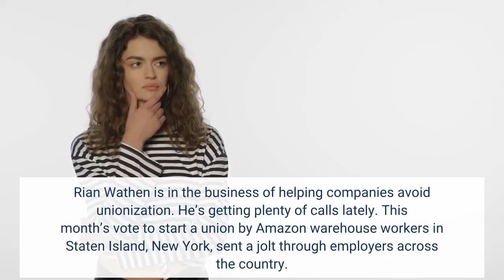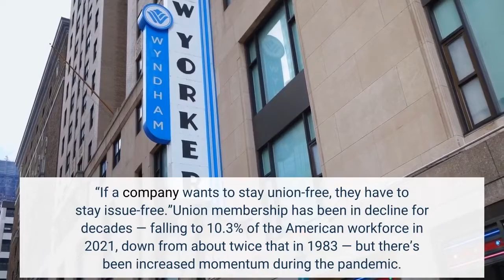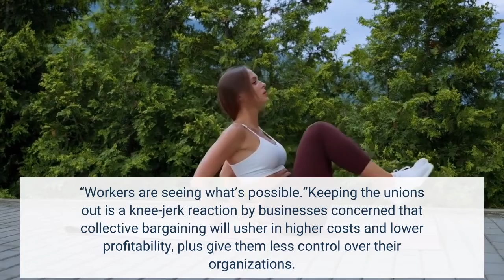Union Victory At Amazon Pushes Corporate America To Be Nicer To Employees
Rian Wathen is in the business of helping companies avoid unionization. He’s getting plenty of calls lately. This month’s vote to start a union by Amazon warehouse workers in Staten Island, New York, sent a jolt through employers across the country. They’re nervous that if Amazon, worth $1.5 trillion, couldn’t prevent workers from organizing despite spending $4.3 million on anti-union efforts last year, what chance do they have?“It woke them up,” Wathen said. “I think people realized no one is safe anymore.”Approximately 2,600 Amazon employees voting pro-union in New York is causing ripples that may affect millions of workers and their bosses across the country. Some companies are taking no chances, even if their employees have shown zero interest in unionizing. Consultants like Wathen are advising them to educate workers on labor law and the process of collective bargaining, noting that it can take years to negotiate a contract and there’s no guarantee that pay and benefits will improve. They’re urging companies to speak to their employees about concerns such as bad bosses and lack of pay raises and act quickly to address them.“Workers will generally not unionize unless there are issues,” said Peter List, CEO of Kulture, a labor relations consultancy. “If a company wants to stay union-free, they have to stay issue-free.”Union membership has been in decline for decades — falling to 10.3% of the American workforce in 2021, down from about twice that in 1983 — but there’s been increased momentum during the pandemic. Petitions to form a labor union shot up 57% in the last six months, according to the National Labor Relations Board, with campaigns at Amazon, Starbucks, John Deere, Kellogg’s and REI among the highest-profile. Labor unions are also enjoying the most public support since 1965, with two-thirds of Americans saying they approve of them, according to Gallup.“Winning is contagious,” said Janice R. Fine, a labor studies professor at Rutgers University. “Workers are seeing what’s possible.”Keeping the unions out is a knee-jerk reaction by businesses concerned that collective bargaining will usher in higher costs and lower profitability, plus give them less control over their organizations. Employers pay one-third more for union workers versus non-union workers, according to data from the Bureau of Labor Statistics. Those higher costs might force the company to raise prices, hire fewer workers or invest less in the business, in turn making them less competitive in the marketplace. Investors also don’t like when profits are squeezed. Publicly traded companies where employees voted to form a union proceeded to lose 10% or more of their market value in the following months, according to a 2009 report from the National Bureau of Economic Research. The changes brought by unionization could also have an impact on executive pay. Median CEO compensation rose 20% last year from 2020, to $14.3 million, while median employee compensation is down 8.